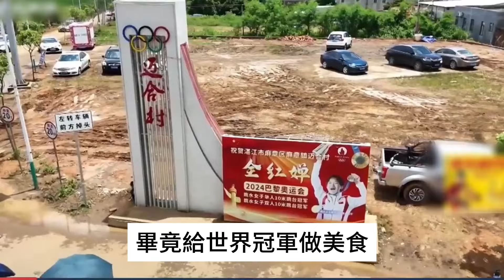全紅嬋中秋節和家人果園燒烤，恩人大伯母現身，接二姐卻被學校扣留，原因讓人可笑又暖心！全紅嬋